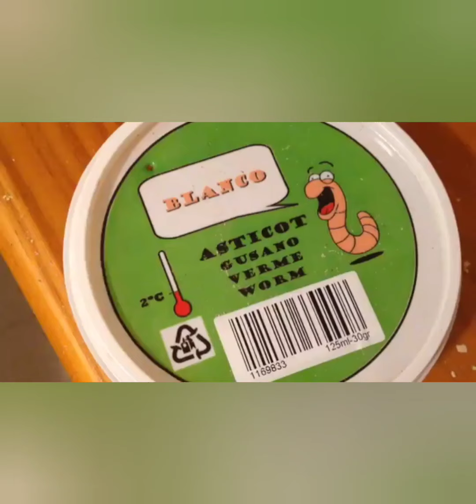Java Finch Birds 🐦 after Eating Maggot's. Yummy 😋 food for Finch babies.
Java sparrow Finch Birds 🐦 after eating Maggot's.
Yummy 😋 food for Finch babies.

Regards
Sohail Bhai